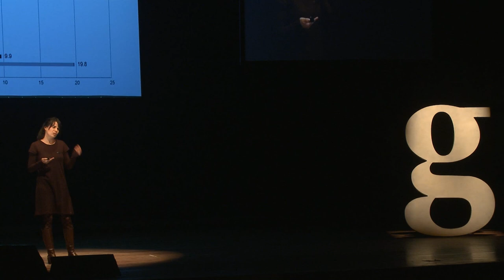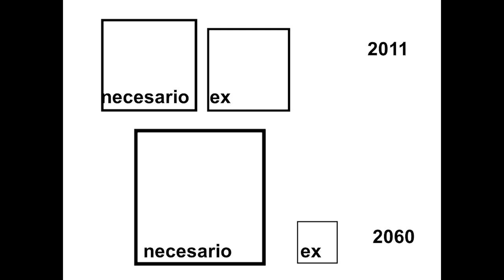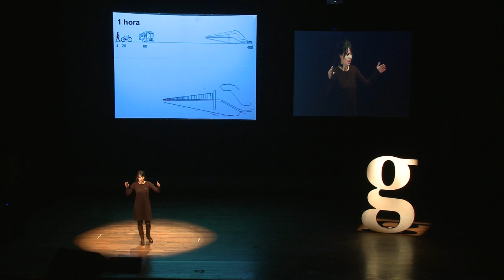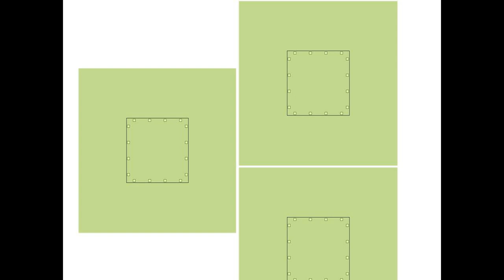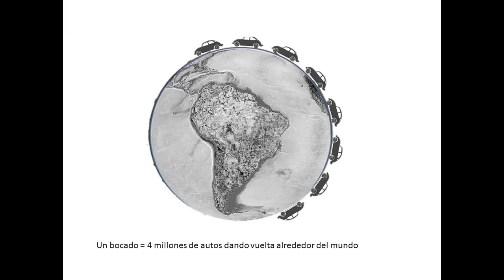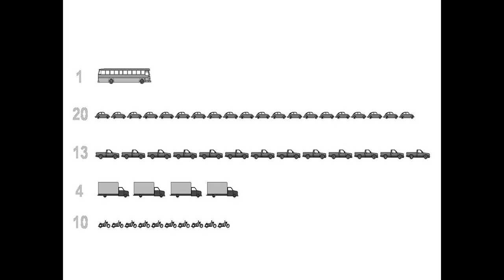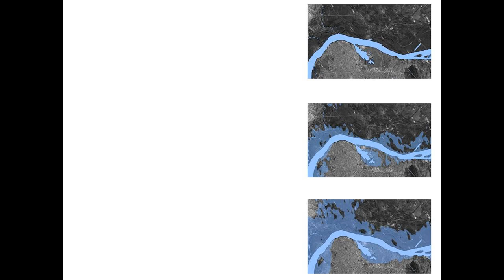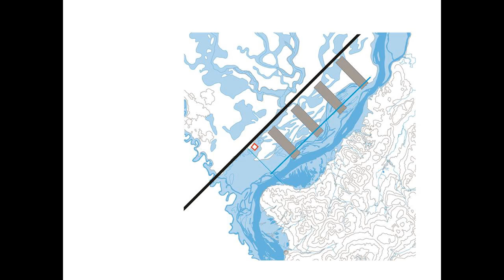Gramo / Gloria Cabral / Chaco'í en el Proceso de Metropolización, La Tercera Orilla.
La arquitecta Gloria Cabral expuso sobre el potencial oculto dentro de la zona de Chaco'í. Una zona que espera a ser habitada y desarrollada con tecnología.